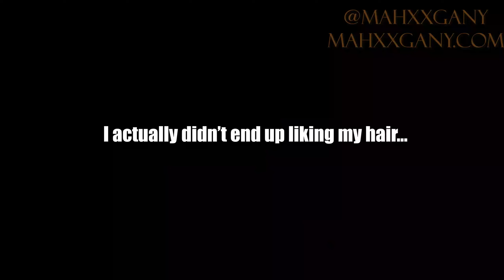VLOG | BTS OF MY FIRST ATL PHOTOSHOOT (I ALMOST QUIT, Hair Malfunction, Shopping, Set Up & More!)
My first photoshoot EVER was a little chaotic! Watch to see what I went through.

I own a blog that talks about the mind, body, and spirit.
I strive to provide interesting new content, tips and stories that keep people engaged and well informed on a variety of topics.

♡♡♡ These are just tags to help with the algorithm ♡♡♡